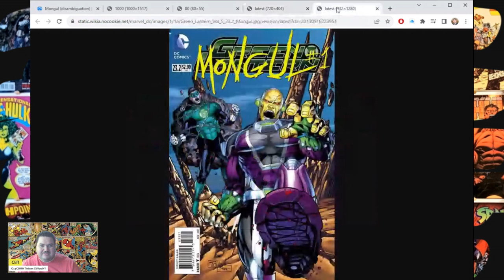Cliff on Comics Episode 1: Lets talk Mongul (and a lot of Superman)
dccomics comicbooks comicbookcommunity @Toygains Thanks for the Inspiration.